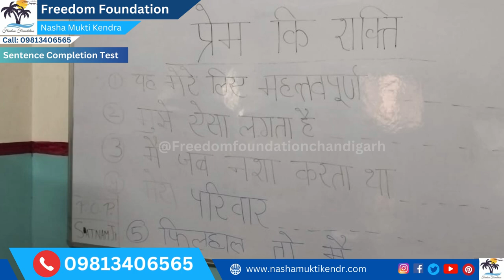Sentence Completion Test | Freedom Foundation Nasha Mukti Kendra Chandigarh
Searching for Nasha Mukti Kendra in Chandigarh, Punjab for Addiction, then call Freedom Foundation which is government approved center with 99.89 % success rate. Visit Nasha Mukti Kendra Parwanoo near Chandigarh, Punjab Freedom Foundation for top-most facilities and a right way to treat addiction. Because together we can!

Freedom Foundation नशा मुक्ति केंद्र Parwanoo near Chandigarh, Punjab का उद्देश्य एक नशा मुक्त खुशहाल समाज की स्थापना करना है।

Address: Freedom Foundation, Khewat/khatauni no. 45/46 , Khasra no. 176 , Mauza Datyar, Parwanoo, Himachal Pradesh